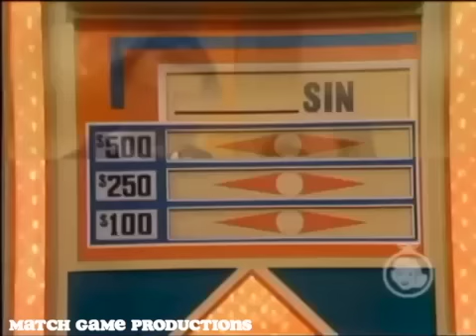Match Game 74 - (Episode 330) (November 4th, 1974) (Goodbye Charles Nelson Reilly)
Show #330
Arte Johnson, Brett Somers, Charles Nelson Reilly, Michele Lee, Richard Dawson, and Betty White